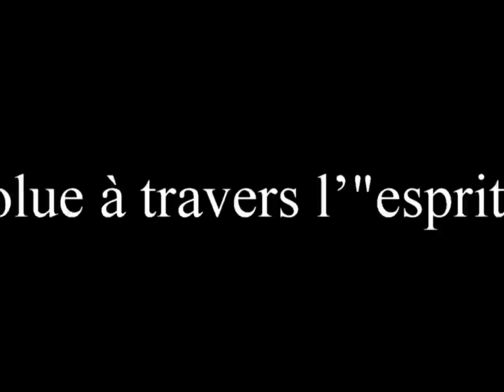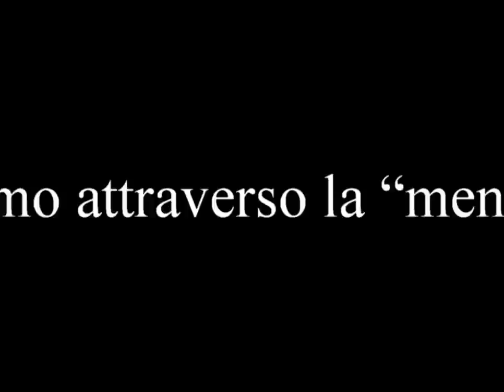Evolvenza L’evoluzione del cane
- Il mondo animale evolve attraverso la “mente istintiva” e l’uomo attraverso la “mente intellettiva”.
- The animal world evolves through the "instinctive mind" and the man through the "intellectual mind".
- Le monde animal évolue à travers l’"esprit instinctive" et l'homme à travers l’"esprit intellectuel".
- El mundo animal evoluciona a través de la "mente instintiva" y el hombre a través de la "mente intelectual".
Evolvenza.it